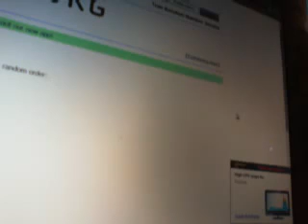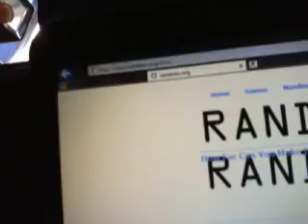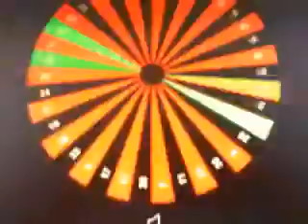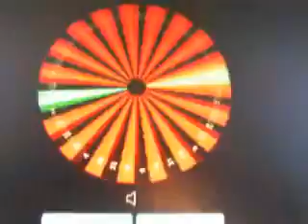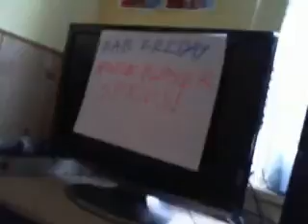HOME PLAYER SPIN #1